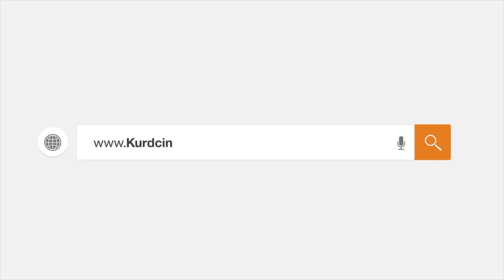ئینفۆگرافیک..کاثرین لانگفۆد (هانا بەیکەر)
ئینفۆگرافیک دەربارەی خانمە ئەکتەری تازە دەرکەوتوو كاثرین لانگفۆد ناسراو بە هانا بەیکەر